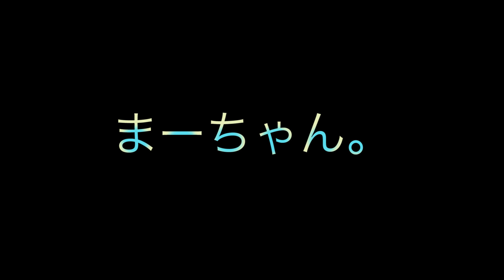まーちゃん。「DOLL」SCANDAL・城天あいどるストリート vol.5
城天あいどるストリート vol.5
大阪城公園

仮面女子候補生WEST 「Days 」

天空音パレード「恋してぶんぶん」

STG センゴク・ツワモノ・ガール

ラムライム！「夏色えがおで1,2,Jump!」

Petit Caprice
「ヒッピティ・ホッピティ・スプリングタイム」ディズニーイースター・ 踊ってみた！

動画共有OKです。

Video sharing OK.

KAWAII